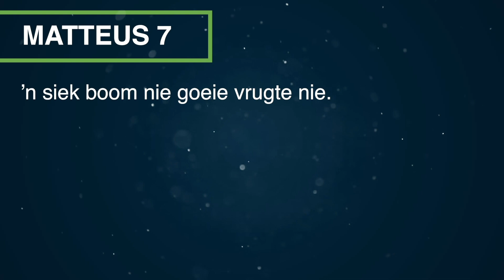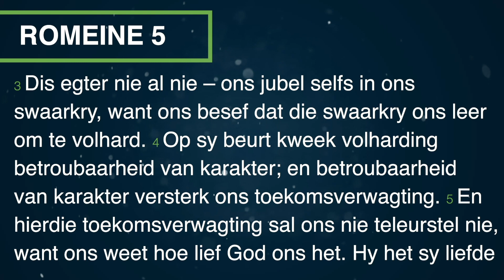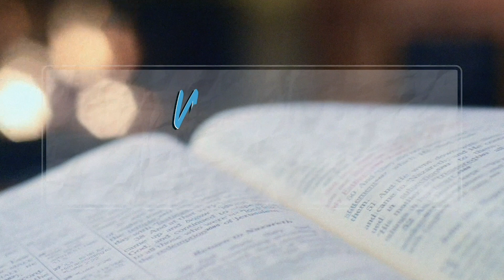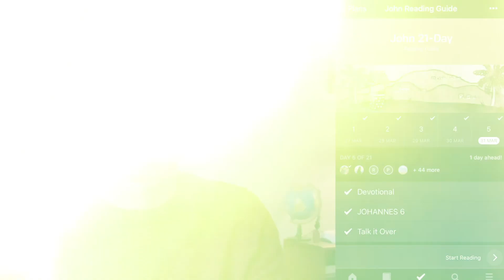Lewende Stene: Kompak 5 April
Welkom by Kompak! Comment as jy lus het! Ons luister! :)